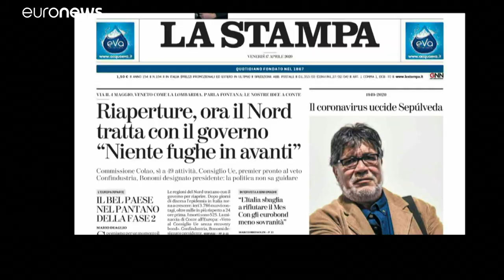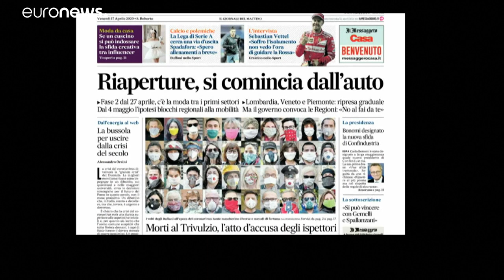Tímida reapertura de negocios en Europa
Tras un mes de cierre por la pandemia, son todavía pocos los países que se atreven a abrir tiendas y negocios no esenciales. …